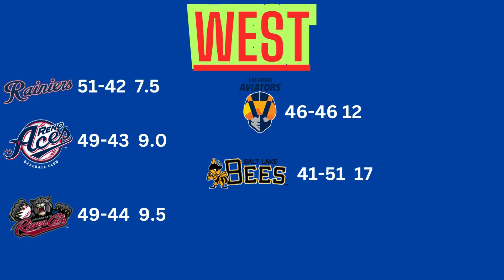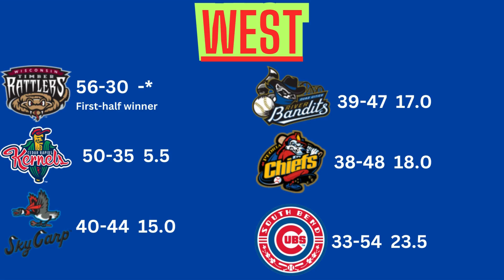All Star Break Records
here are all the records as of July 16, 2024 in Baseball
MLB
MiLB
NPB
Atlantic League
Frontier League